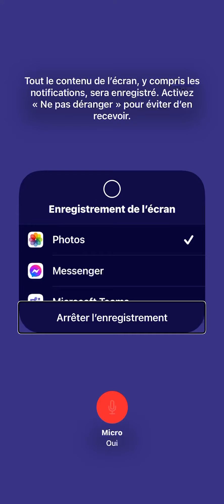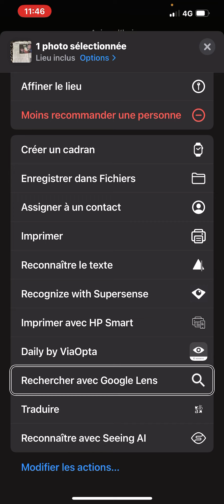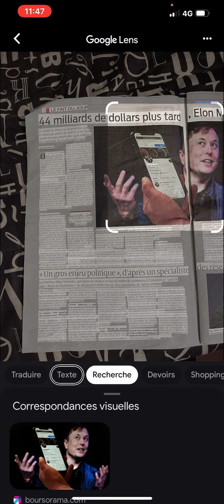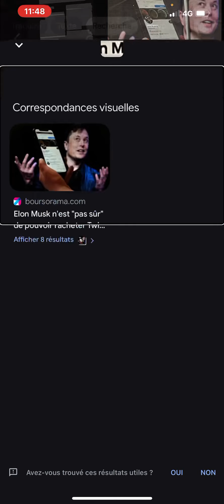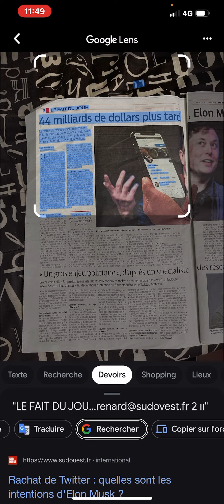￼ Astuce iOS : cette technique est vraiment redoutable à partir de votre iPhone￼￼￼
Une astuce sous iOS avec votre iPhone vraiment redoutable prenez des photos et avec Google lens vous allez faire des miracles traduire reconnaître du texte reconnaître des codes-barres et bien plus￼